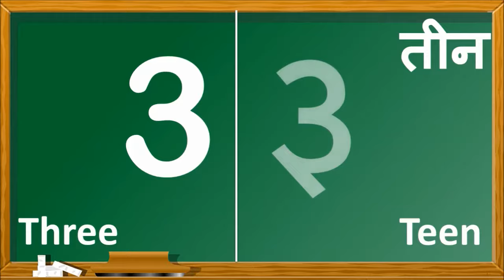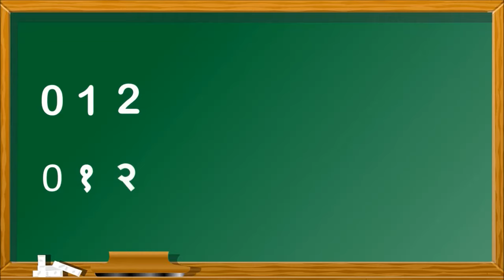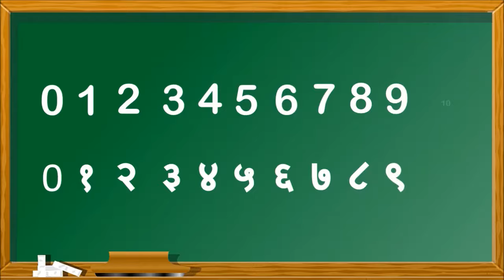Hindi Ginti/Hindi Ginti 1 to10/Ginti 1 se 10 /Hindi numbers 1 to 10/learn counting 1 to 10 in hindi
Hello Parents and Kids,
I hope you are great.
I present a video about count numbers 1 to 10 in Hindi. This video specially made for kids. Video is very attractive and hopefully kids like it.

If you think my contents helps in your study and give me a little support by your subscription. I am very happy. Kindly

Thanks
Simplii Kidzz